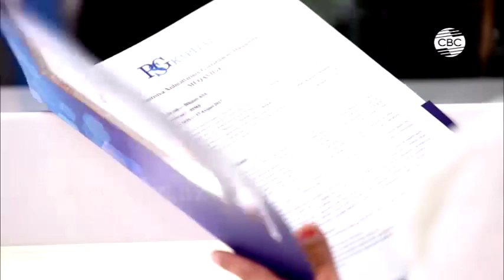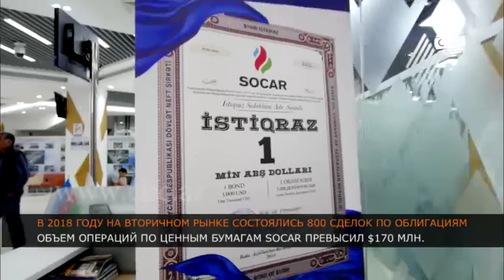Состоялась очередная выплата дивидендов по облигациям SOCAR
17 января осуществлена очередная выплата процентов по долларовым облигациям Госнефтекомпании Азербайджана SOCAR. На сегодняшний день эти ценные бумаги являются самыми востребованными. По итогам 2018 года, их доля на рынке ценных бумаг Азербайджана уже достигла 24 процентов, а на рынке корпоративных облигаций – 87 процентов.

Произведена 9-ая по счёту выплата процентов по облигациям SOCAR, годовой доход по которым составляет 5 процентов. Владельцам этих ценных бумаг переведена сумма в 1 миллион 250 тысяч долларов, то есть, 12,5 доллара за каждую облигацию. Об этом сообщил CBC консультант SOCAR по финансовым вопросам Толга Котан. Таким образом, их общий доход вырос до 11 миллионов 250 тысяч долларов. Выплаты по данным ценным бумагам осуществляется раз в 3 месяца. Следующая выплата процентов по облигациям состоится 17 апреля.